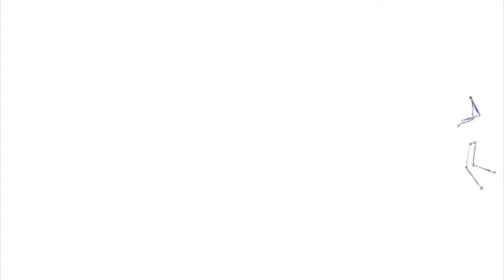Mark Strelow Demo Reel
Compilation of recent work done in Flash and Maya.